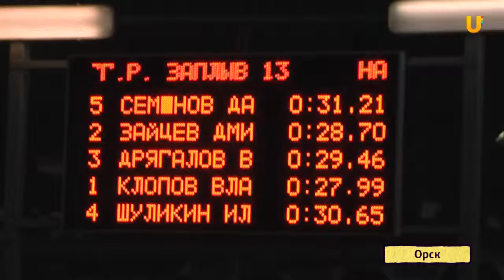U News В Орске отобрали лучших плавцов, которые поедут на чемпионат ПФО